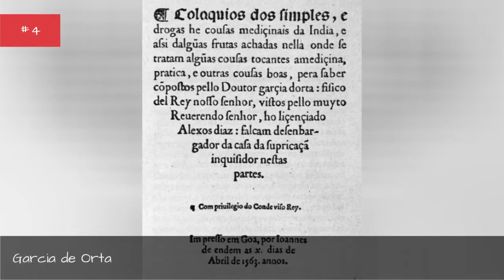Famous Physicians From Portugal 📌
List of notable or famous physicians from Portugal, with bios and photos, including the top physicians born in Portugal and even some popular physicians who immigrated to Portugal. If you're trying to find out the names of famous Portuguese physicians then this list is the perfect resource for you. These physicians are among the most prominent in their field, and information about each well-known physician from Portugal is included when available. List people include Pope John XXI, Antnio Egas Moniz and many additional people as well. This historic physicians from Portugal list can help answer the questions "Who are some Portuguese physicians of note?" and "Who are the most famous physicians from Portugal?" These prominent physicians of Portugal may or may not be currently alive, but what they all have in common is that they're all respected Portuguese physicians.Use this list of renowned Portuguese physicians to discover some new physicians that you aren't familiar with. {nodes}...more
0:00 - Intro
0:00:08 - Jacob de Castro Sarmento
0:00:15 - Garcia de Orta
0:00:22 - Antnio Egas Moniz
0:00:29 - Anthony of Padua
0:01:06 - Amato Lusitano